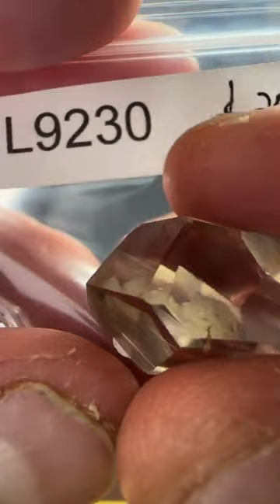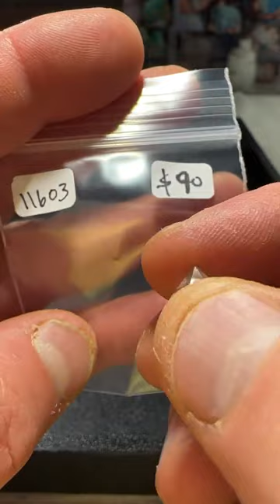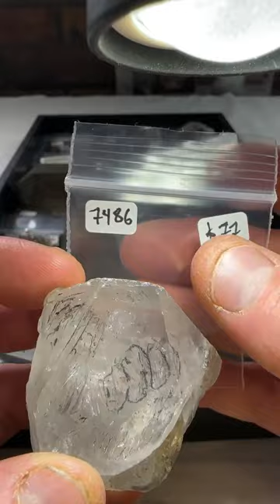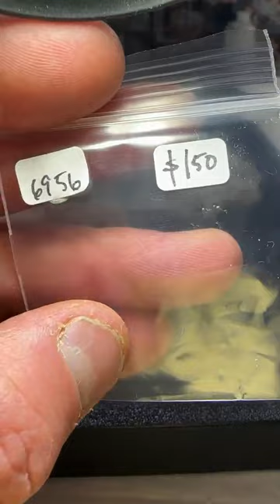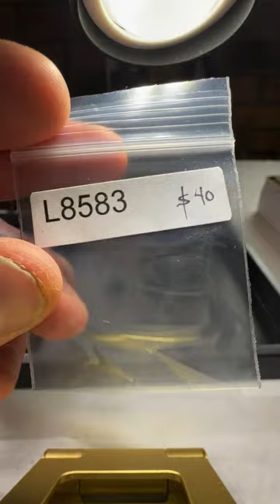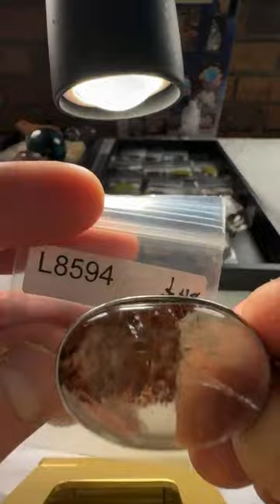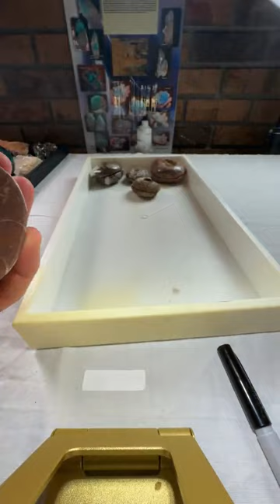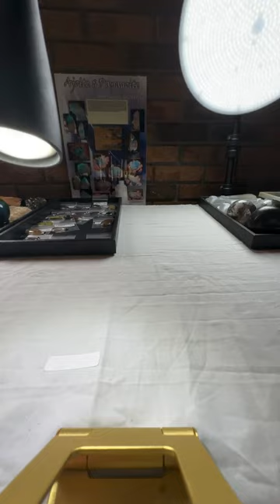Live No. 97 | Sunday April 30, 2023